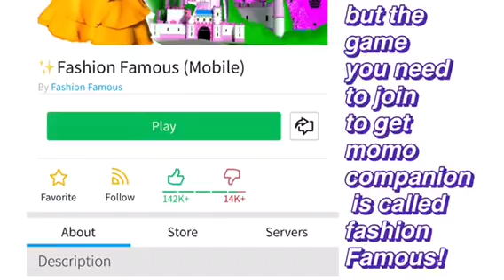How to get the momo companion! (Roblox imagination event)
In today’s vid I will show you how to get companion from the roblox imagination is event!

Intro made with IntroMate